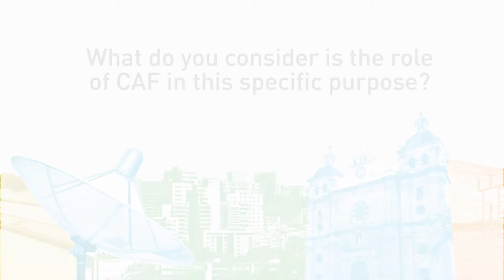Liz Bronder: Infrastructure Financing in Latin America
Liz Bronder, Director of Latin America and the Caribbean, International Finance Corporation